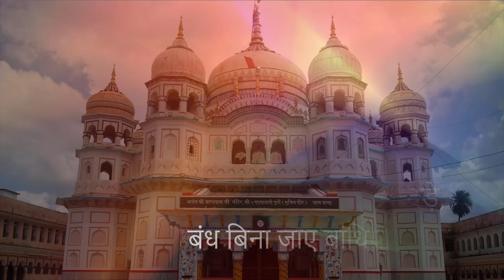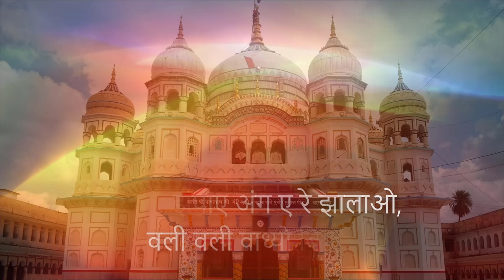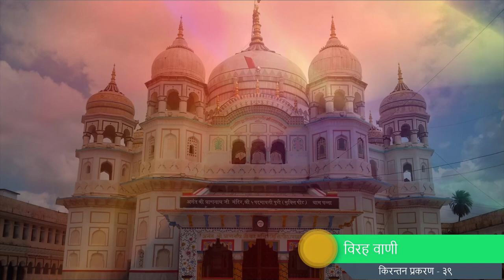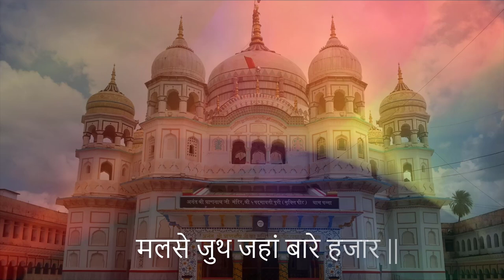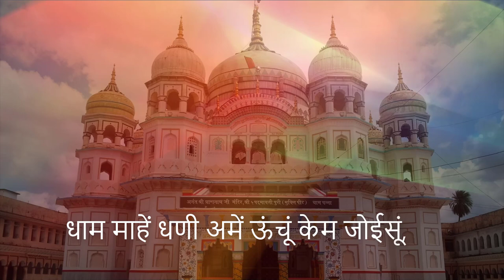विरह प्रकरण (Virah Vaani With- Lyrics Vocal-Ranjeet Ji) श्री प्राणनाथ ज्ञानपीठ, सरसावा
विरह  प्रकरण  (Virah Prakaran  With- Lyrics  स्वर -रणजीत जी)  श्री प्राणनाथ ज्ञानपीठ, सरसावा |

वालो विरह रस भिनो रंग विरह मा रमाड़तो, वासना रूदन करे जलधार |
आप ओलखावी अलगो थयो अमथी, जे कोई हुती तामसियों सिरदार|

कलकली कामनी वदन विलखाविया, विश्वमा वरतियो हा हा कार|
उदमाद अटपटा अंग थी टालीने, माननी सहुए मनावियो हार||

पतिव्रता पल अंग थाए नहीं अलगियो, न कांई जारवंतियो बिना जार |
पात्रियो पिउ थकी अमें जे अभागणियो, रहियो अंग दाग लगावन हार ||

स्या रे एवा करम करया हता कामनी, धाम मांहें धणी आगल आधार|
हवे काढ़ो मोह जल थी बूड़ती कर ग्रही, कहे महामती मारा भरतार ||
                                                            किरन्तन प्रकरण-३५

हांरे वाला रल झलावियो रामतें रोवरावियो, जुजवे पर्वतो पाड्या रे पुकार|
रणवगड़ा माहें रोई कहे कामनी, धणी विना धिक धिक आ रे आकार ||

वेदना विखमा रस लीधां अमें विरहतणां, हवे दीन थई कहूं वारंवार |
सुपनमां दुख सह्या घणां रासमां, जागतां दुख न सेहेवाए लगार ||

दंत तरणा लई तारूणी तलफियो, तमें बाहो दाहो दीन दातार |
खमाए नहीं कठण एवी कसनी, राखो चरण तले सरण साधार||

 हवे हारया हारया हूं कहूं वार केटली, राखो रोतियो करे निरमल नार |
कहे महामति मेहेबूब मारा धणी, आ रे अर्ज रखे हांसीमां उतार ||
                                                          किरन्तन प्रकरण-३६

हारें वाला बंध पड्या बल हरया तारे फंदड़े, बंध बिना जाए बांधियो हार |
हंसिये रोईये पड़िये पछताईये, पण छूटे नहीं जे लागी लार कतार ||

जेहेर चढ्यो हाथ पांऊ झटकतियो, सरवा अंग साले कोई सके ना उतार |
समरथ सुख थाय साथने ततखिण, गुणवंता गारूड़ी जेहेर तेहेने तेणी विधे झार ||

माहें धखे दावानल दसो दिसा, हवे बलण वासनाओंथी निवार |
हुकम मोहथी नजर करो निरमल,  मूल मुखदाखी विरह अंगथी विसार ||

छल मोटे अमने अति छेतरया, थया हैया झांझरा न सेहेवाए मार |
कहे महामति मारा धणी धामना, राखो रोतियों सुख देओने करार||
                                                                    किरन्तन प्रकरण-३७

 केम रे झंपाए अंग ए रे झालाओ, वली वली वाध्यो बिख विस्तार|
जीव सिर जुलम कीधो फरी फरी, हठियो हरामी अंग इन्द्री विकार ||

 झांप झालाओ हवे उठतियो अंगथी, सुख सीतल अंग अंगना ने ठार |
बाल्या वली वली ए मन ए जुध , कमसील काम कां कराव्या करतार ||

 गुण पख इंद्री वस करी अबलीस ने, अंगना अंग थाप्यो दई धिकार |
अर्थ उपले एम केहेवाइयो वासना, फरी एणे वचने दीधी फिटकार ||

 मांहेलो माएने जोपे ज्यारे जोइये, त्यारे दीधी तारूणी तन तछकार |
कलकली महामती कहे हो कंथजी, एवा स्या रे दोष अंगनाओं ना आधार||
                                                                                  किरन्तन प्रकरण-३८
हांरे वाला कां रे आप्या दुख अमने अनघंटता, ब्राध लगाड़ी विध विधना विकार |
विमुख कीधां रस दई विरह अवला, साथ सनमुख मांहें थया रे धिकार ||

अनेक रामत बीजी हती अति घणी, सुपने अग्राह ठेले संसार |
उघड़ी आंख दिन उगते एणें छले, जागतां जनम रूड़ा खोया आवार ||

सनमुख तमसूं विरह रस तमतणों, कां न कीधां जाली बाली अंगार |
त्राहि त्राहि ए वातों थासे घेर साथमां, सेहेसूं केम दाग जे लाग्या आकार ||

विरह थी विछोड़ी दुख दीधां विसमां, अहनिस निस्वासा अंग उठे कटकार, दुख भंजन सहु विध पिउ जी समरथ, कहे महामती सुख देंण सिणगार ||
                                                                          किरन्तन प्रकरण-३९
हांरे वाला अगिन उठे अंग ए रे अमारड़े, विमुख विप्रीत कमर कसी हथियार|
स्वाद चढ्या स्वाम द्रोही संग्रामें, विकट बंका कीधा अमें आसाधार ||

कुकरम कसाब जुध कई करावियां, पलीत अबलीस अम मांहें बेसार |
जागतां दिन कई देखतां अमने छेतरया, खरा ने खराब ए खलक खुआर ||

ओलखी तमने अमें जमध कीधां तमसूं, मन चीत बुध मोह ग्रही अहंकार, ए विमुख वातों मोटे मेले वंचासे, मलसे जुथ जहां बारे हजार ||

कहे महामती हूं गांऊं मोहोरे थई, पण विमुख विधो वीती सहु मांहें नर नार |
धाम माहें धणी अमें ऊंचूं केम जोईसूं, पोंहोंचसे पवाड़ा परआतम मोंझार ||
                                                       किरन्तन प्रकरण-४०